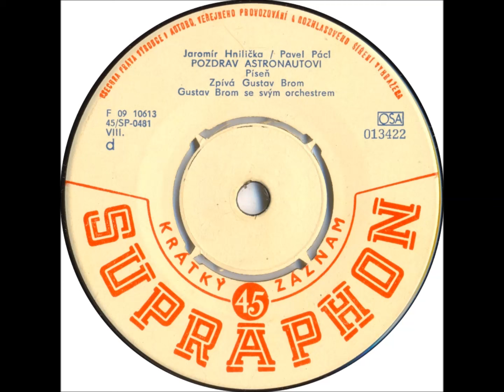Gustav Brom - Pozdrav astronautovi [1961 Vinyl Records 45rpm]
Country: Czechoslovakia
Label: Supraphon
Side: B
Catalogue: 013422
Date: 1961
Format: 7"

Gramophone: Pro-Ject Debut Carbon Phono USB Black+Ortofon OM10
Software: Audacity
Sound Quality: mp3 320kbp